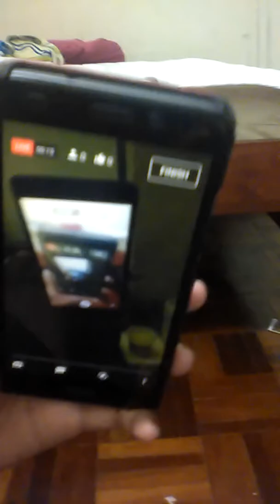cara buat thumbnail for ( natasha amira )